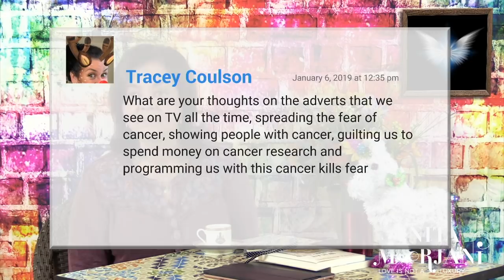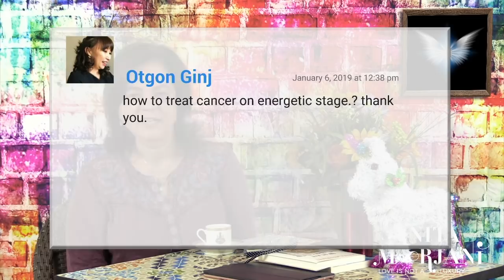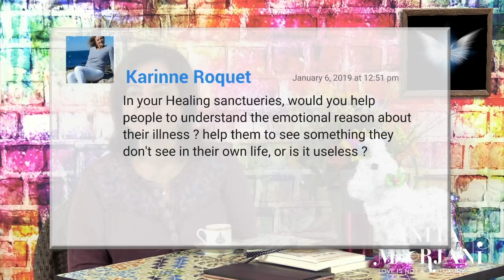Gratitude, Skeptics, and Healing Sanctuaries | Anita Moorjani - Speaker & Best Selling Author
I am so thankful that my message of self love and authenticity has reached as far as it has. In response to my books and videos I receive hundreds of emails and social media comments each week!

Many ask questions, and although I have already answered almost every question I get asked in my books Dying To Be Me and What if This is Heaven? I love making the weekly videos to answer again, or in a new way that may be easier for some to resonate with.

There are a handful of questions that I am most commonly asked, and this week I took some time to answer a few of these. I share my answer to the question "How do you deal with skeptics and debunkers?".

I also get into the question "Anita, what are your views on cancer?", sharing my views on how illnesses get created, why children get ill, and how I view those who have crossed over to the other side as a result of illness. (Spoiler alert: They haven't "failed" or "lost" any battle.)

I share my thoughts about cancer research, cancer awareness, fear of cancer, and the difference that a shift of focus to wellness awareness, and love of life would make for this world. I go on to share my vision for the most beneficial way to treat illnesses, in Healing Sanctuaries.

If you find something which you think will benefit somebody you know, please send them this video or a link to this video.

Much Love,
Anita ❤️❤️